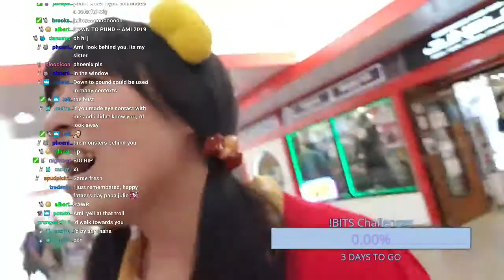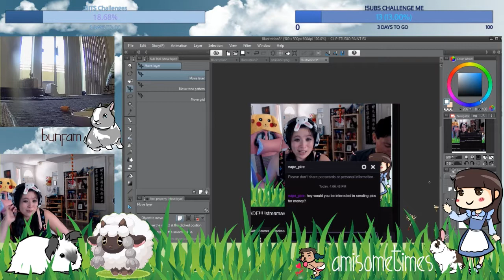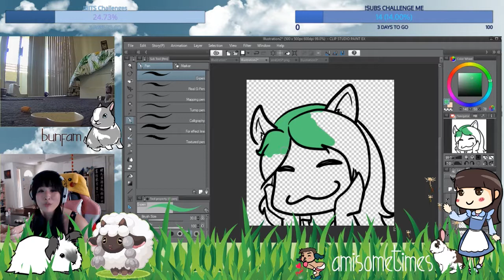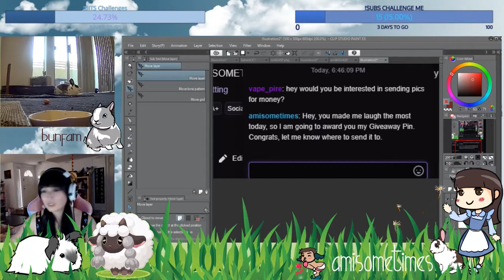1 Year Streamaversary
Amisometimes and Community celebrates our streaming for 1 year mark by challenges given from the community and moderators!